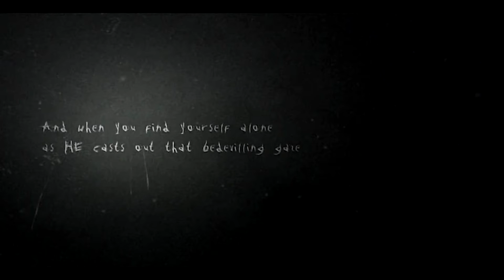Slender: The Arrival gameplay with BigMac! I am gonna sh*t my pants!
Slender: The Arrival gameplay with BigMac!

Slenderman and I go way back but slender and I don't always see eye to eye!

- Let me know if you'd like to see more Slender by hitting that thumbs up button!

Slender man is a pop culture phenomenon that all started with a high school project that went viral! it was a video made by a young fella in america based on European folklore. The video had such a wide spread impact that there have been many games copying the original slender game that instilled fear in our hearts! Check out Slender: The Arrival on steam!

Music Credentials